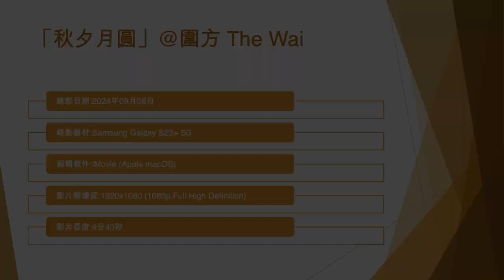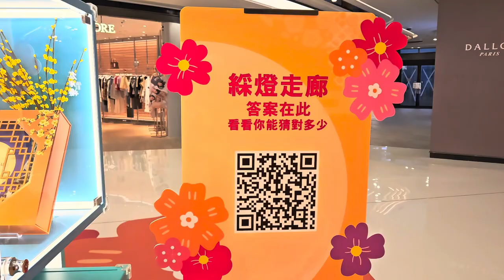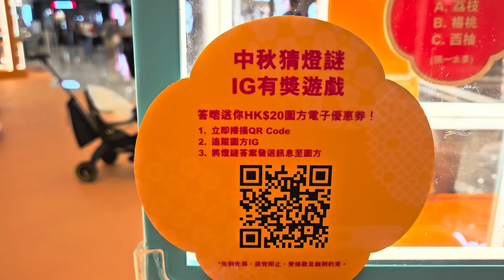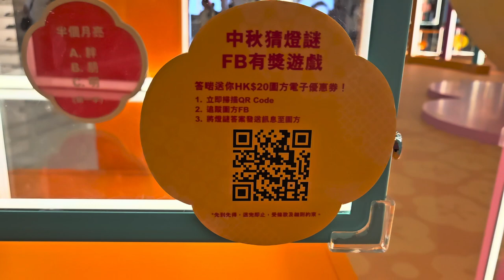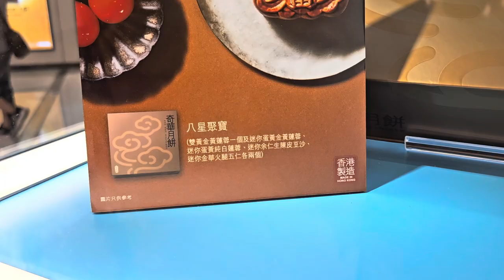「秋夕月圓」@圍方 The Wai - 2024年09月06日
錄影日期:2024年09月06日
錄影器材:Samsung Galaxy S23+ 5G
剪輯軟件:iMovie (Apple macOS)
影片解像度:1920x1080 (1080p,Full High Definition)
影片長度:4分40秒